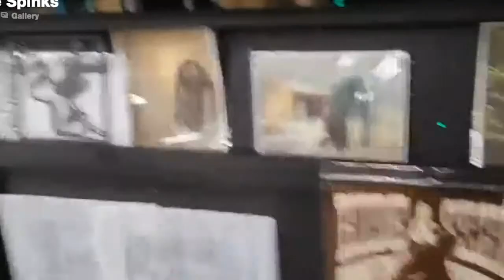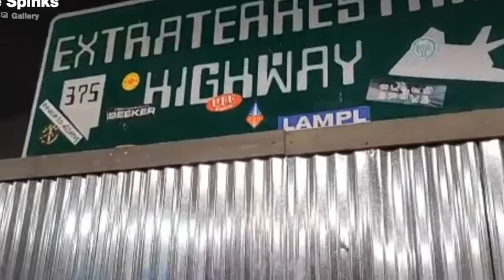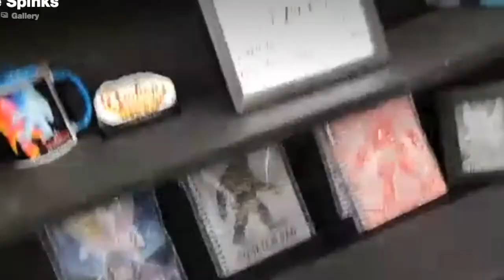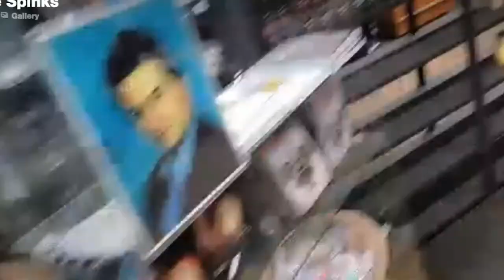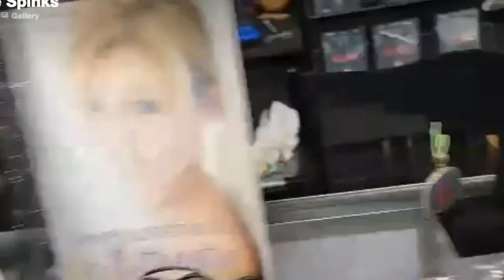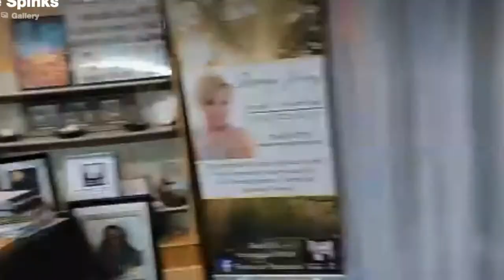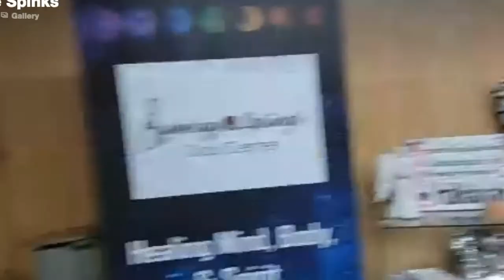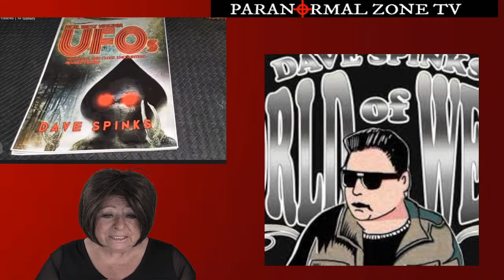The Legend of Dogman, Unexplained Mystery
Unsolved Mysteries, One of the strangest paranormal phenomena, the DOGMAN an encounter  allegedly witnessed in 1887. Thousands of alleged encounters/sightings of Dogman over the years,   the beast resembling an enormous humanoid over seven feet tall with digitigrade legs (similar to those of a cat or wolf) which is capable of walking both upright and on all fours. it is usually said to be massively muscled, human-like hands, and with the head and fangs of a large dog such as a German Shepherd. Many of those who claim to have encountered the Dogman report a feeling of overwhelming dread when confronted by the beast.

GUEST: Dave Spinks,  Retired LE, Veteran, Writer / Producer and works at Dave Spinks and Real Supernatural / Dave Spinks World of Weird,  Paranormal Investigator, Researcher, TV Celebrity - As seen on History Channel, Travel Channel. Discovery Channel and Destination America.

HOST: Norene Sampiere Balovich
Paranormal Files